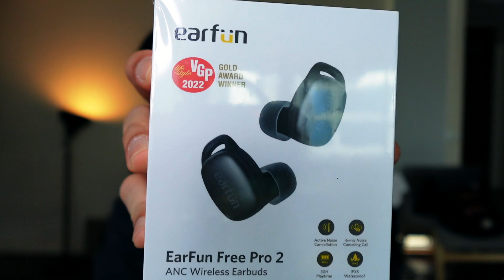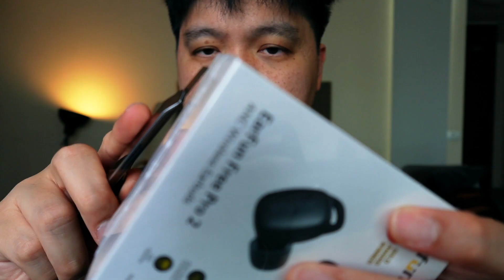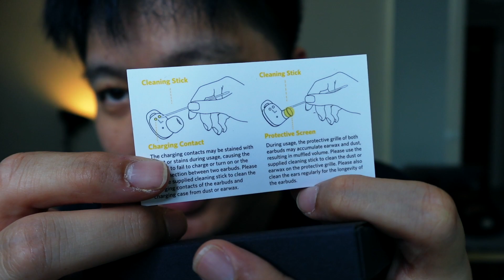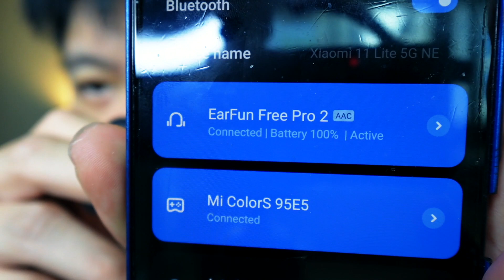EP.49 | รีวิว หูฟัง Earfun Free Pro 2 เค้าว่านี่คือหนึ่งในหูฟังที่คุ้มที่สุด | โสต..ประสาทแดก